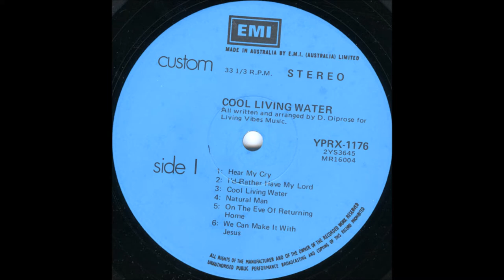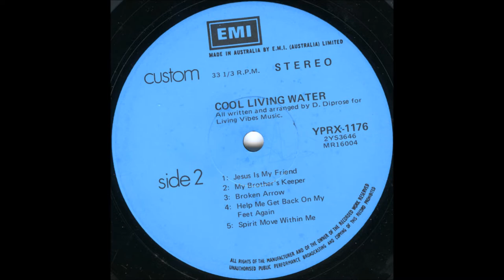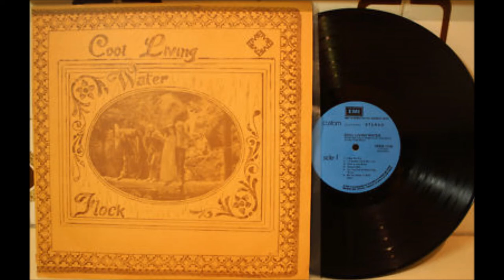Flock, 1975 LP: Cool Living Water - B2 My Brother's Keeper